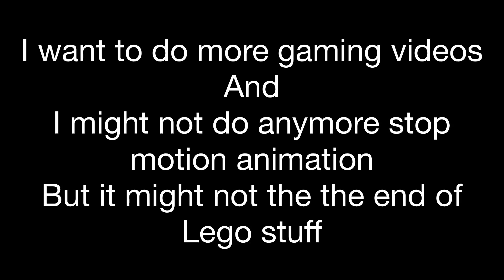Channel updates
MORE STUFF!